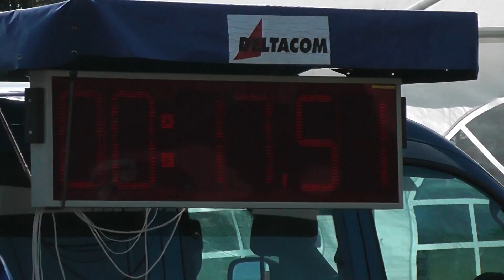Kunčice ženy | Velichovky 2015 - 17,51s